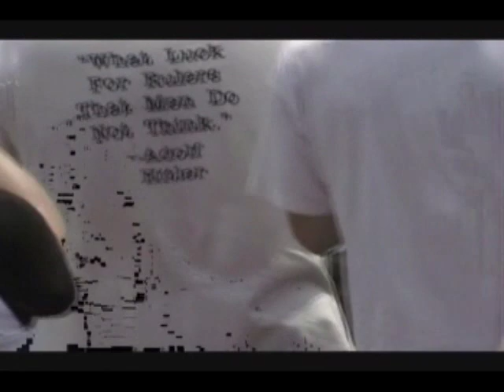Tom Mullen at the Revolution March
Tom reads his "Letter to the People of the United States of America